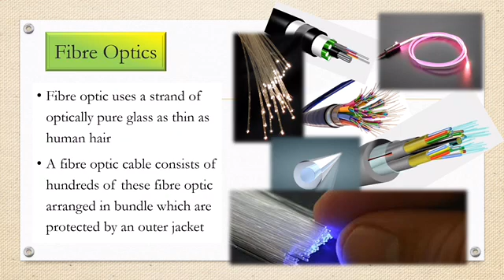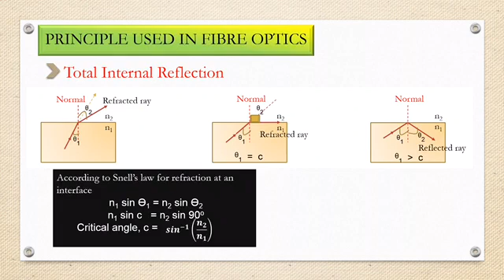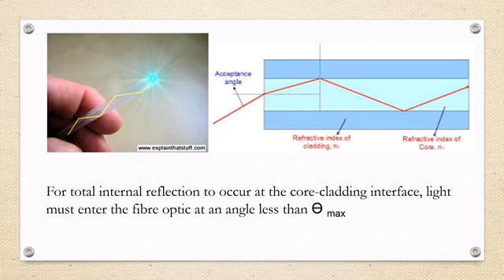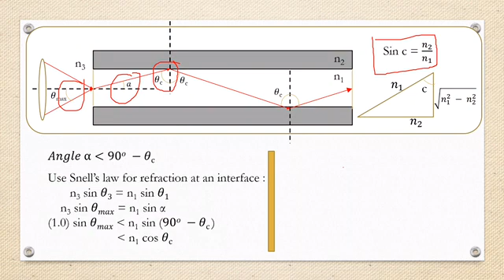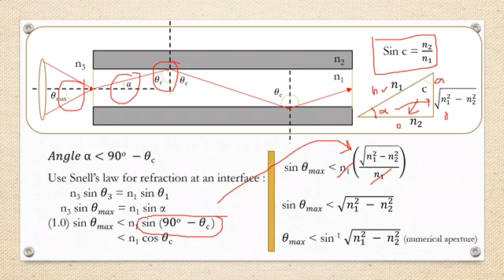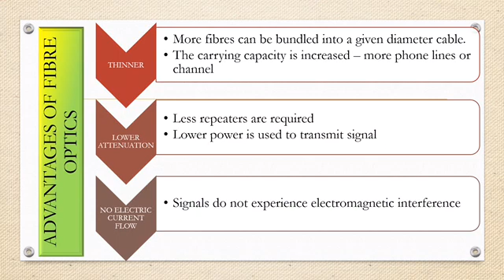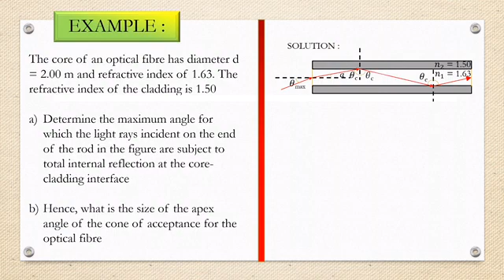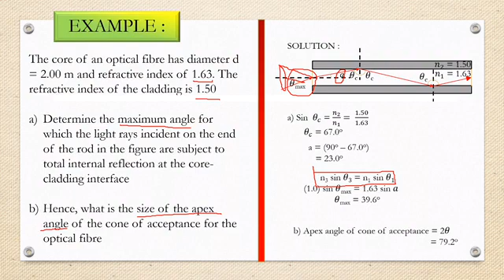Physics STPM Sem 3 | Optical Waveguides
About fiber optics and optical waveguides